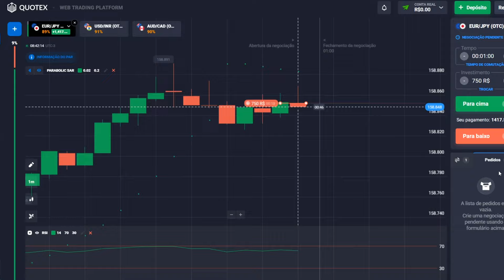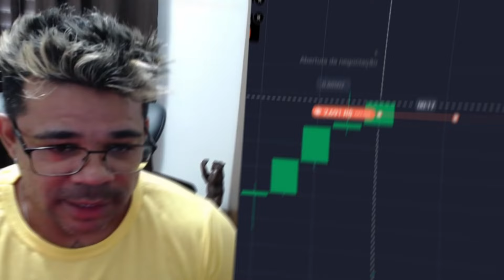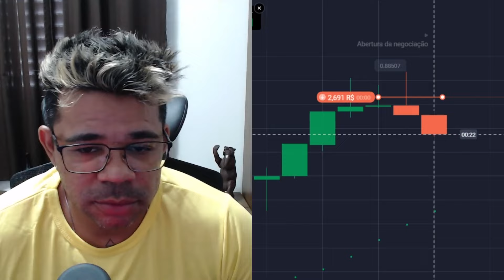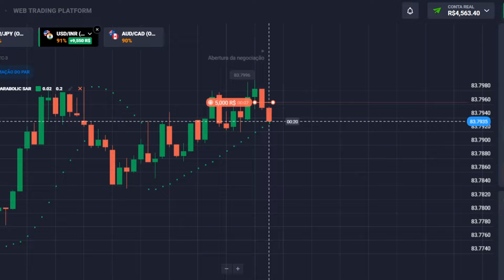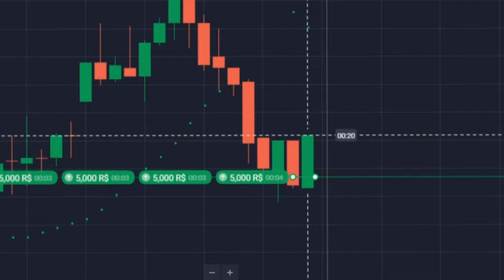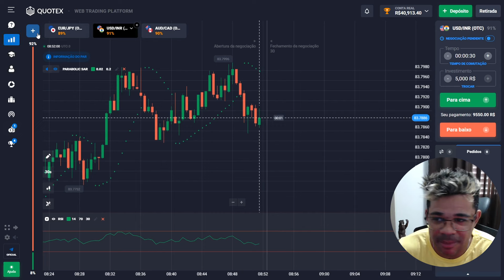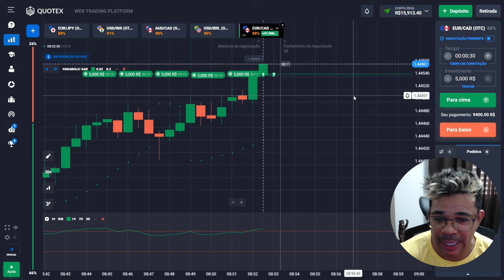💠 R$62,000 Ganhos em Opções Binárias - NOVA TÁTICAS | Ganhar com Opções | Ganhar na Opções Binárias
Olá a todos 😎! Hoje quero contar a vocês uma maneira confiável de ganhar dinheiro negociando no site Quotex! Ganhar com dinheiro opções binárias tornou-se uma forma popular de ganhar dinheiro online 🌀, e a Quotex fornece uma plataforma fácil de usar para indivíduos que desejam explorar como ganhar dinheiro em opções binárias através da negociação. Os ganhos da Quotex são obtidos por meio de um processo de negociação simples e intuitivo. E se você quiser saber mais sobre estratégias secretas e receber sinais - escreva para mim 🔴:

A plataforma oferece uma variedade de ativos para negociação, aumentar seu potencial de ganhar dinheiro na opções binárias online 💠. Quer você seja um trader experiente ou esteja apenas começando, a Quotex fornece recursos e ferramentas educacionais para ajudá-lo a compreender a dinâmica das opções binárias lucro. Aprender como lucrar na opções binárias é acessível tanto para iniciantes quanto para traders experientes. Bom, se você ainda tiver dúvidas, escreva nos comentários 🗽!

⏰ Codigos de Tempo ⏰:
00:00 - Introdução sobre lucro no opções binárias
01:41 - Estou começando a negociar, saldo inicial R$750
02:27 - Primeiro lucro R$1,417
03:27 - Negociação de 1,417 a R$2,691
05:19 - Negociação de R$2,691 a R$5,113
06:52 - Investimento $5,000, lucro R$8,450
08:42 - Aumento dos depósitos para R$14,113
10:00 - Algumas dicas úteis
11:55 - ÚLTIMAS Negociação. SALDO FINAL ACIMA DE R$62,000
12:15 - Conclusão